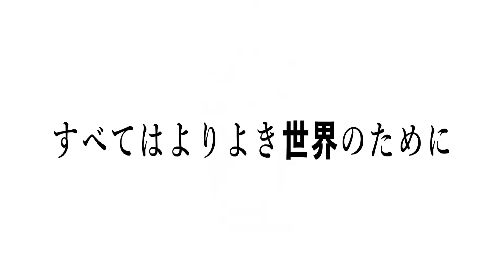Spy x Family「AMV」 Long Night (feat. Marvin Divine) ᴴᴰ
Alt Title: スパイファミリー 「AMV」 Long Night (feat. Marvin Divine) ᴴᴰ

For a better Watch Experience View in HD 1080p/60FPS

Video Edit By: Monarch AMV's 么

"Monarch AMV's 么" goal is to create high-quality edited videos with a unique editing style that provide the best experience for viewers, and this channel is all about sharing the best and most popular anime music with fellow fans. These videos were created primarily as a form of commentary on the anime source used, to interpret and reframe them in a creative and original way to illustrate the music and create something completely unique.